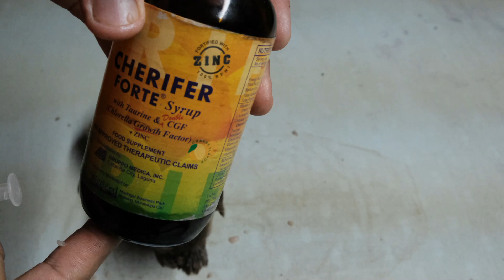SHIH TZU PUPPIES ( CHOCO LIVER 25 DAYS ) FIRST TIEM TO EAT RAW FOOD